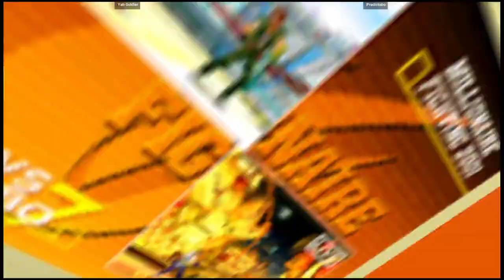CVS2 | Yah-Soldier VS Pradictabo | 🇨🇦🇨🇦 Fightcade Flycast